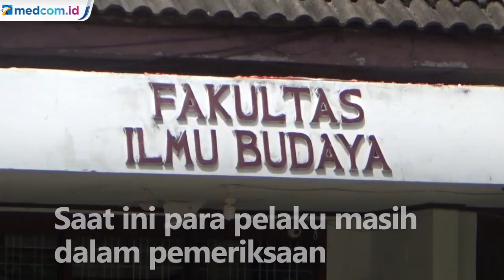Puluhan Mahasiswa USU Ditangkap dalam Penggerebekan Narkoba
Puluhan mahasiswa Universitas Sumatera Utara ditangkap dalam penggerebekan narkoba oleh BNN pada Sabtu (9/10). Petugas menyita sejumlah paket berisi daun ganja kering. Saat ini para pelaku masih dalam pemeriksaan. Suasana di Fakultas Ilmu Budaya USU kini tampak sepi. Namun, aktivitas perkuliahan sudah berlangsung seperti biasa.